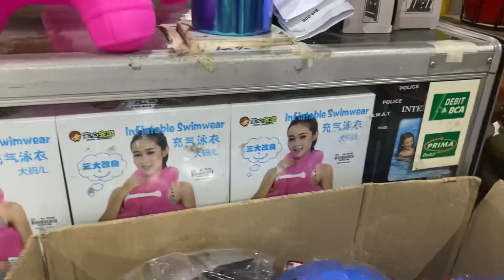Kesasar di toko mainan sampe bingung mainan banyak banget 😱 aisyah sabiya vlog